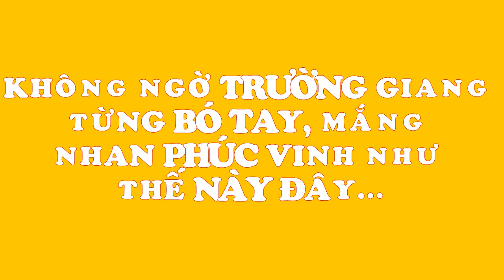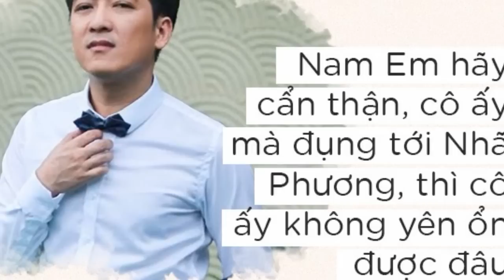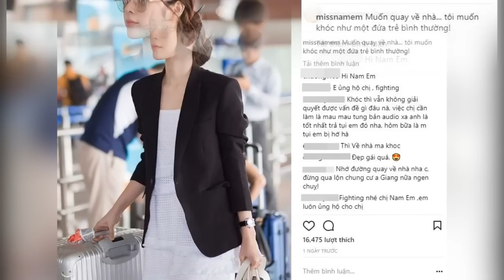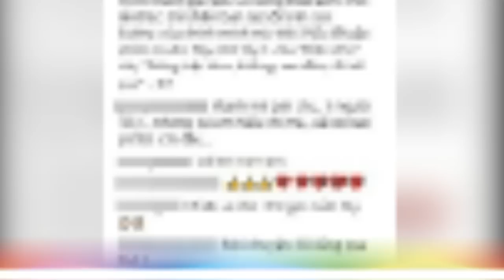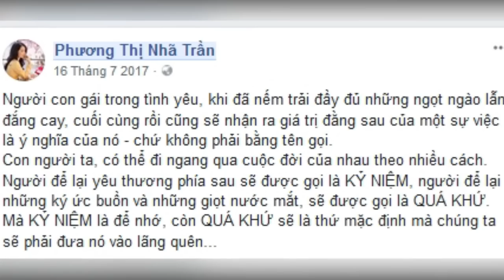Có ai ngờ Trường Giang từng bó tay, mắng Nhan Phúc Vinh: "Ngươi xem ta như trò đùa!"